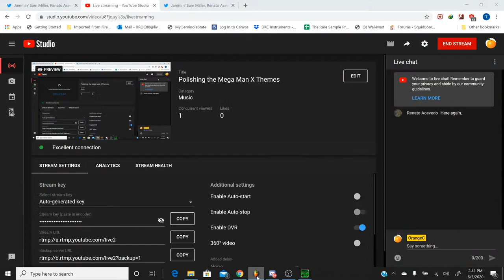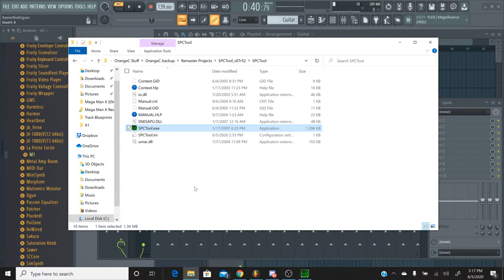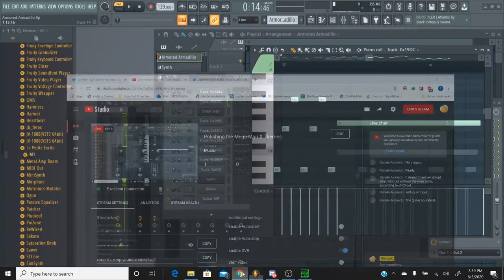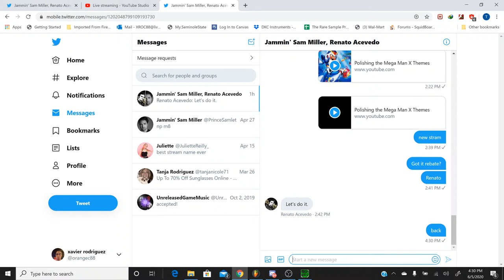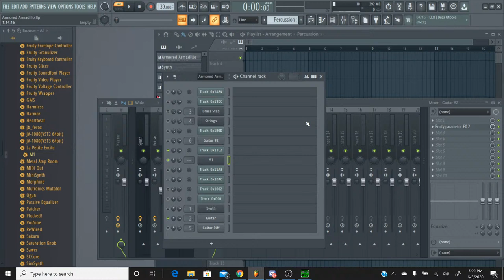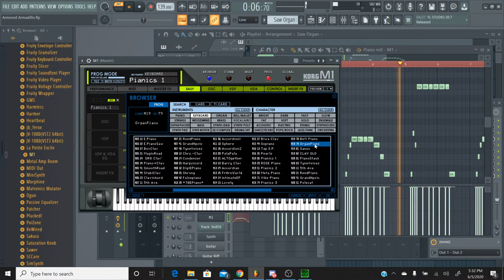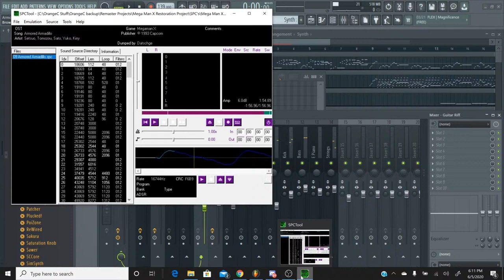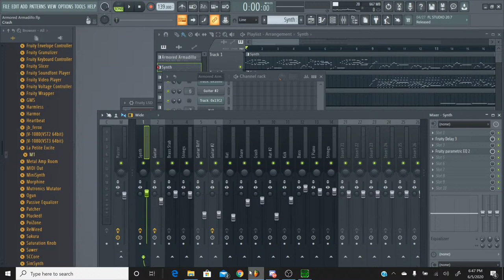Polishing the Mega Man X Themes